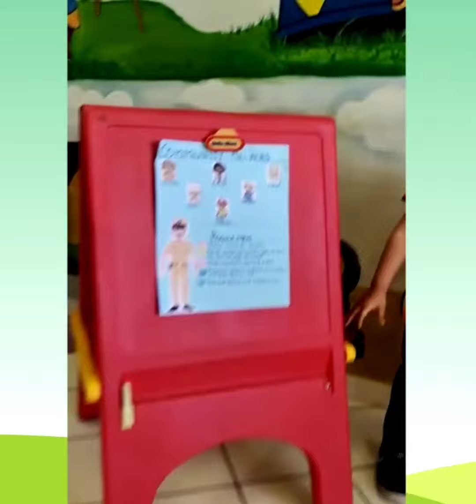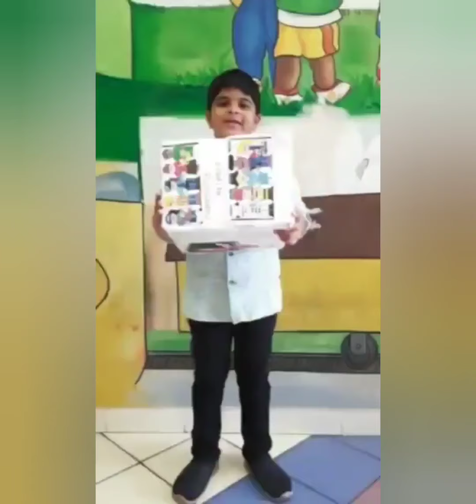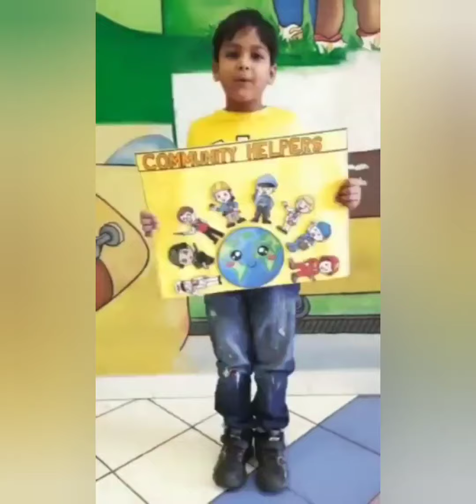Show and Tell Activity - Sr. KG.